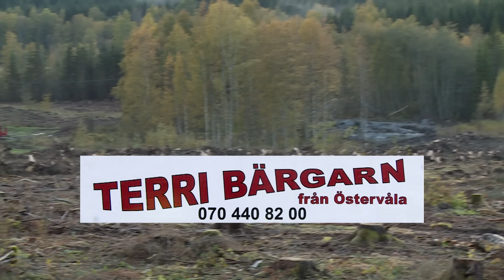Excavator stuck in deep clay - Heavy Recovery - Terribärgarn - Sweden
At Håkanbo North Lingbo in Sweden an excavator is stuck in the mud. With a Scania 970 from 1962 and a Heavy wrecker from Thorson´s i Uppsala,  Terribärgarn helps the excavator up on safe ground. After one week the excavator was at work again.  Follow Terribärgarn on Facebook.